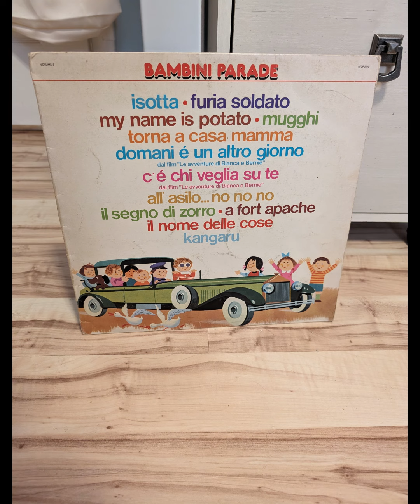Tilly e coro (Team Signal) - Il Nome Delle Cose (1977)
Solisti: ???, ???, ???, Vanni Moretto (?)